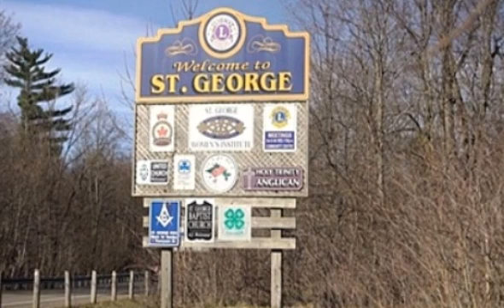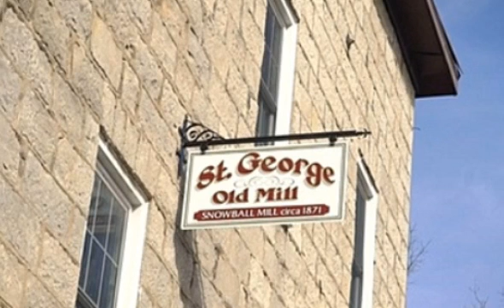23 BEVERLY Street E, St George Brant, ON N0E 1N0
23 BEVERLY Street E St George Brant, ON Kevin Haight, Sales Rep Royal LePage Action Brantford Nearly 4.5 acres of land tucked away in the heart of the trendy Village of St. George, this site could handle 50 plus condos in a tree lined setting. Currently used as a clean warehouse operation, with a potential lease back option from the Seller makes this an even more appealing project. The property is in the Bran County official plan as residential with municipal services. The Village of St. George is strategically located within 12 minutes of Highway 403, Hamilton/Ancaster, Brantford and Cambridge. This quaint hamlet is poised for growth with several developers controlling major tracts of land only a few hundred yards from this site. The twin currently boasts soccer fields, hockey arena, library, grocery store, school, churches, several upscale restaurants and a nostalgic downtown core. This is truly an amazing opportunity to capitalize on the expansion that is about to take place in this beautiful location. (id:12244) Some of this listing content is licensed by The Canadian Real Estate Association and its member Real Estate Boards and Associations.